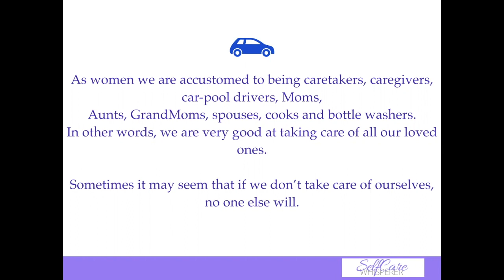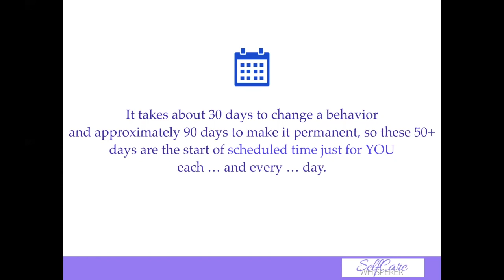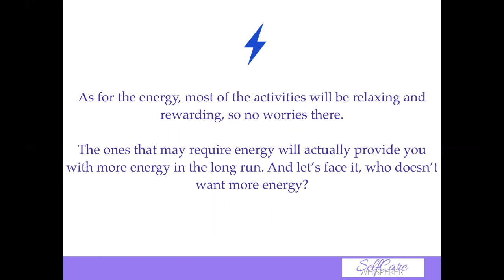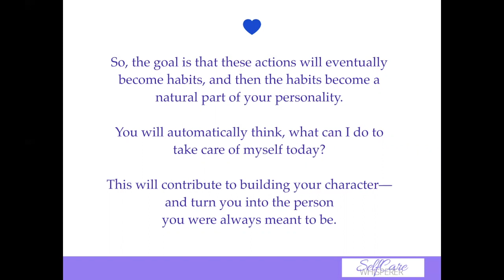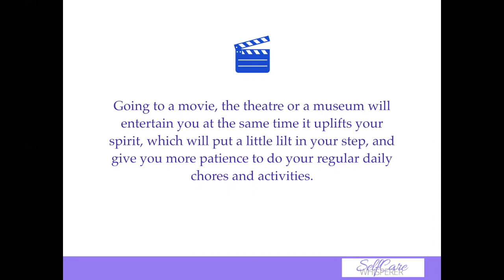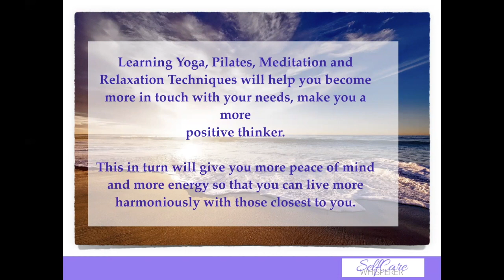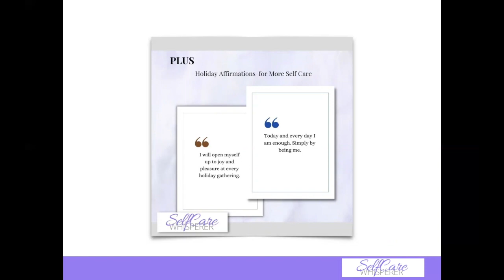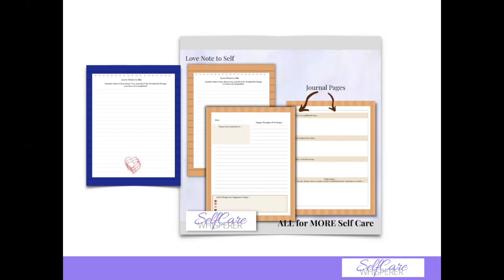The Importance of Self Care 'Pampering Time' for Women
Self Care is critical for Women. IT is important each and every day to take the time for Self Care aka Wellness. It is especially important during the stressful Holiday Season.